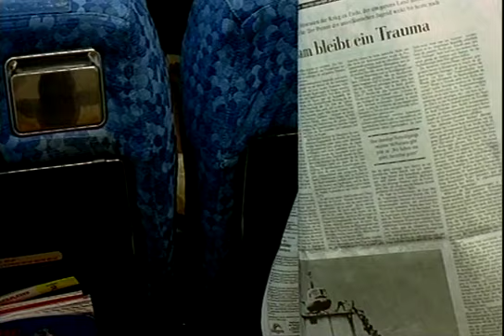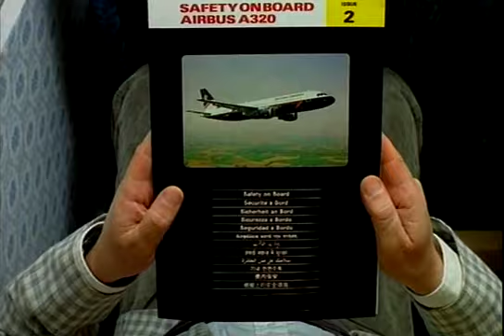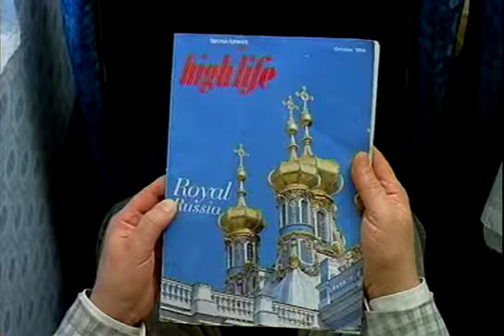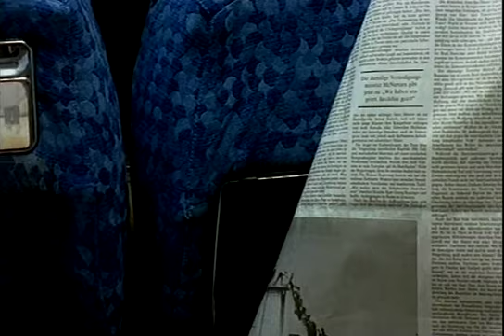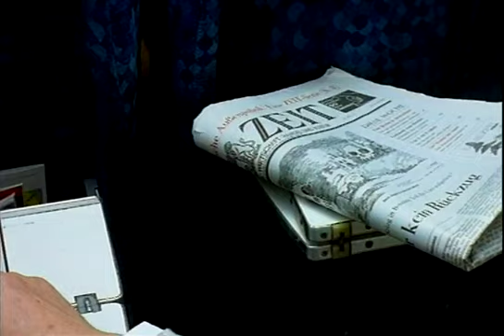Air Fright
1995 stopmotion film
Es geht darum, in 10 000 m Höhe mitten in einem Benzinfass zu sitzen: abhängig von Drähten, Computerchips und Flugpersonal. Die Sicherheitskontrollen, der Platzmangel, das "Plastik-Essen, die trockene "Kabinen- Atmosphäre, die leicht vibrierende Kunststoff-Umgebung, die Einsamkeit. Die maschinenhafte, kalte Routine, mit der jedes Detail jeder Minute während der Flugvorbereitungen bis zur Landung durchgeführt wird, untermalt von den Fluggeräuschen. "Wir haben Sie gerne an Bord betreut und hoffen, dass Ihnen der Flug gefallen hat..."